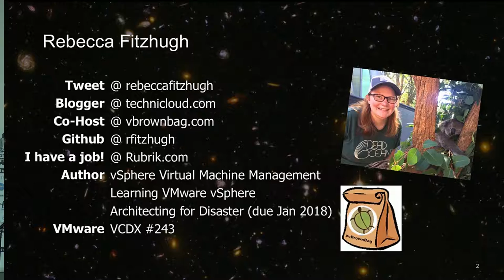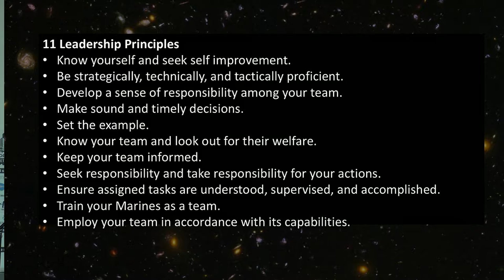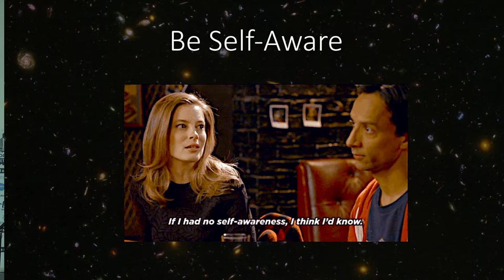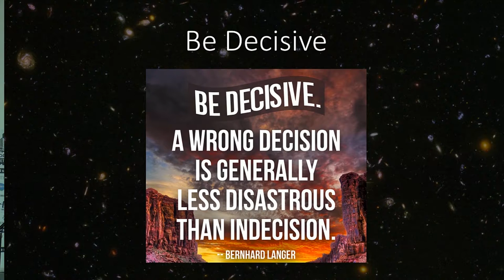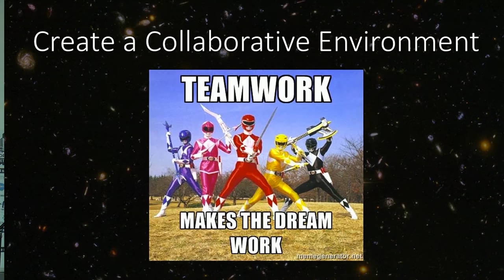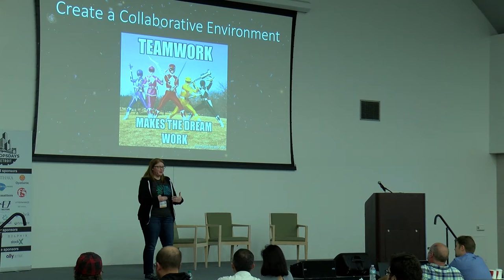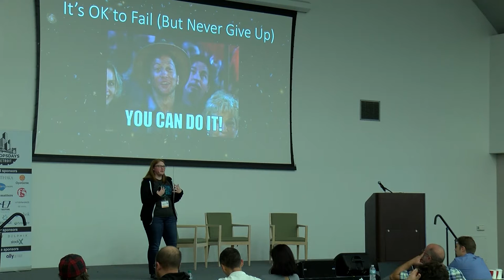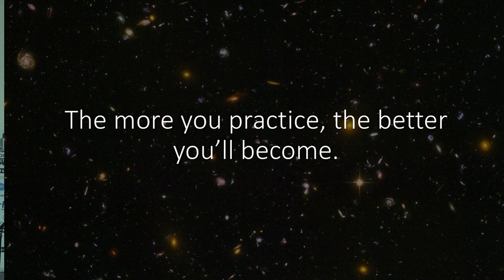DevOpsDays Detroit 2017: We Should All Be Leaders by Rebecca Fitzhugh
Rebecca Fitzhugh works in Technical Marketing at Rubrik. She is VCDX #243, a published author, and blogger. Typically Rebecca can be found talking about re-architecting applications or in an airport. You can find her on Twitter @RebeccaFitzhugh.
There are many different leadership styles, but the best leaders demonstrate some common traits. The speaker will present the lessons, the good and her struggles, she learned about leadership in the Marine Corps and how these are applicable to tech leaders. Professional development and continued growth are the only surefire ways to ensure that you don’t get left behind in this crazy tech world. Applying military leadership lessons isn’t about crushing competition; but rather, it’s about leadership based on strategy, confidence in your vision, and integrity, all of which will put you above the competitor every time.